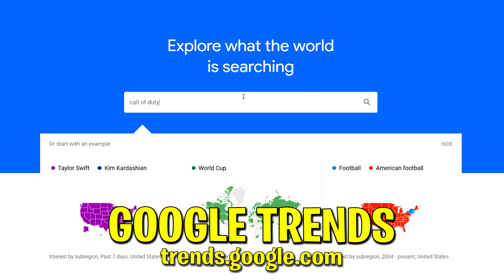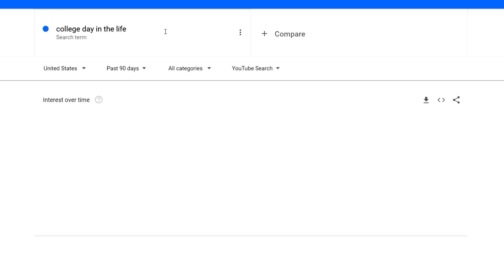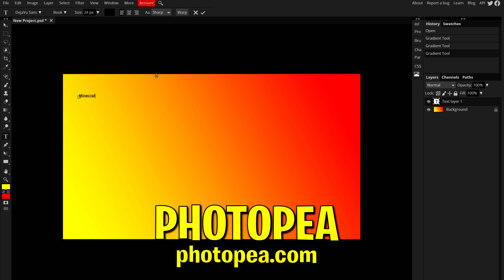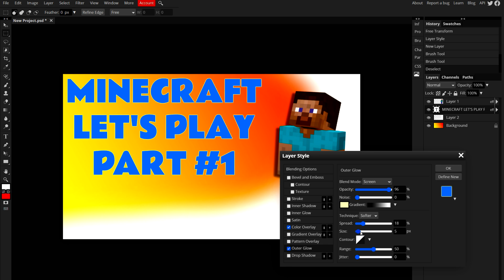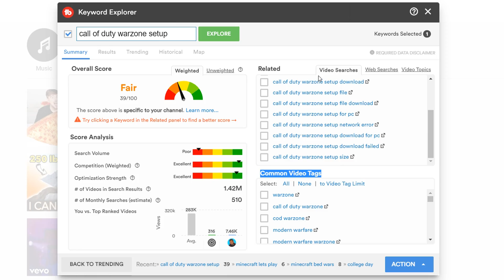5 FREE TOOLS ALL YOUTUBERS SHOULD USE (2020)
Today I'll show the best 5 free tools for YouTubers to help you grow and manage your YouTube channel. People are often wonder: What programs do YouTubers use? So here's a list of a few of my favorites programs, websites, and tools that YouTubers use to come up with video ideas, and make better videos!

First Tool: Google Trends
If you want to grow as a YouTuber, then you should make videos that people are searching for. Figuring out what's popular can be tough, so you can use Google Trends to see what kind of videos to make, and to help you come up with good video ideas for YouTube.

You can type in the idea you’re thinking about to see if it’s popular and has a chance of doing well on your channel. It will show you other related search terms on YouTube, which is cool as it can help you when come up with good tags for your own YouTube videos or brainstorm future ideas!

Second Tool: Google Keep
This is a productivity tool which is useful for keeping notes and lists of tasks you may be working on or still need to complete. Google Keep is also available on Android and iOS too, and everything is saved through the cloud, so you can access your work on all your devices.

As a YouTuber, this is great for making notes about videos you want to work on, maybe planning out what you want to do in them, or how you want to start them, etc. Tools like this can be life changing in a positive way if you actually start using them daily.

Third Tool: Photopea
This is basically a FREE web-based alternative of Photoshop. Anything youc an do on Photoshop, you can do on this website. So if you watch any Photoshop tutorials to get better as designing, you can actually apply everything you learn from those videos on Photopea itself.

Fourth Tool: Audacity
This is a free audio editing and recording software. You can record voice overs and commentaries using this app, but also edit any pre-recorded audio files too. Just drag your audio file into Audacity and you can do cool things when editing like remove any background noise from your microphone (things like fans, etc.) and when you’re done, you can export it, then go to your editing software and replace the old audio with the new one.

Fifth Tool: Tubebuddy
TubeBuddy is a fantastic browser extension that will help you manage and optimize your YouTube channel to help you get more views on YouTube in 2020! I only scratched the surface of what you can do with TubeBuddy in the preview during this video, but check out my full guide on the extension linked below to learn more.